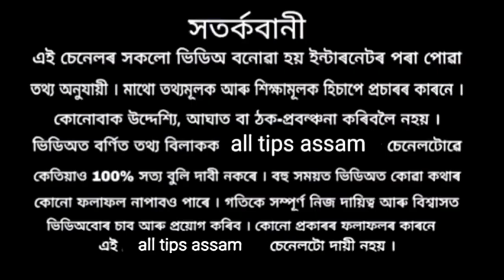সৰস্বতী পুজাত এই বস্তু দান কৰক ভাগ্যত ঘটিব চমৎকাৰ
joy maa saraswati .
 joy binapani .
      om
loke bule saraswati
aami bulu aai
ji khini nuwaru
diba suwarai.

জয় মা সৰস্বতী
joy maa saraswati